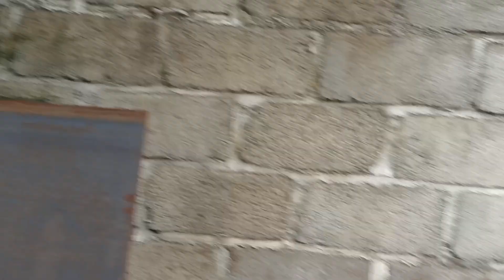Bengkel Replika Jeep Willys di Yogyakarta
Bengkel Replika Jeep Willys di Yogyakarta. Kali ini saya bertanya langsung kepada pengrajin atau bengkel modifikasi willys (Yuli Jeep Custom) tentang biaya untuk membuat jeep willys replika (dari bahan Suzuki katana, feroza, Kijang dan Suzuki Carry) dan estimasi lama pengerjaan. Lokasi berada di daerah Kaliurang Yogyakarta.